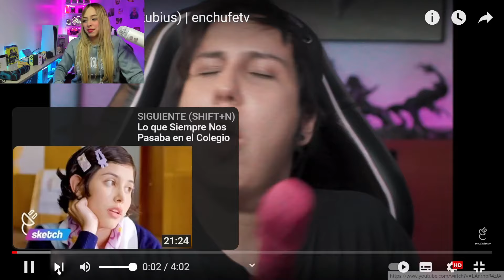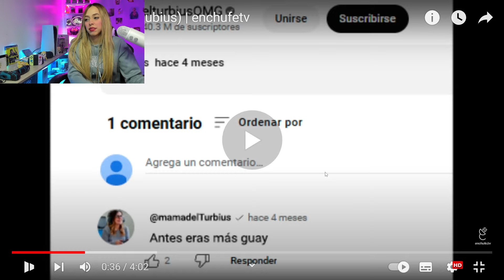El Turbius es ESTAFADO por DALAS (Parodia el Rubius) I Reaccionando a enchufetv